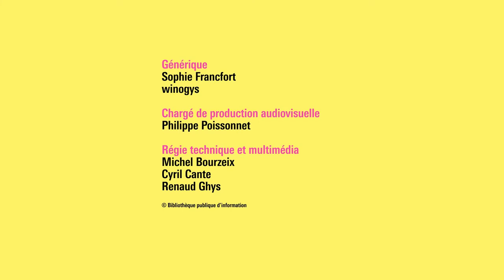Dima Abdallah, Martin Mongin, Laurent Petitmangin – L’écriture du deuxième roman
Après avoir été remarqué·es pour leur premier roman et obtenu un vrai succès d’estime de la part des critiques et des lecteur·ices, Dima Abdallah, Martin Mongin et Laurent Petitmangin ont très vite publié un autre texte. Bleu nuit dresse le bouleversant portrait d’un homme en proie à ses fantômes ; Le Chomor nous emmène dans les méandres d’une enquête où la fiction renverse la réalité ; et Ainsi Berlin sonde les contradictions de l’âme humaine sur fond de reconstruction d’après-guerre.
Comment envisage-t-on l’écriture et la publication d’un nouveau texte après avoir bénéficié d’un si bon accueil ?